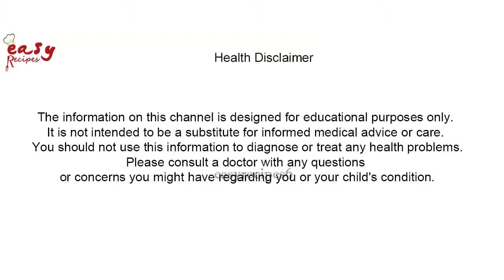Anti Aging CuresThe Example of Lecithin - Health Tips